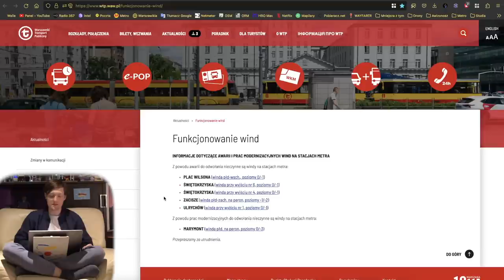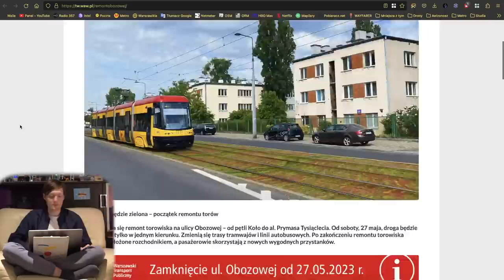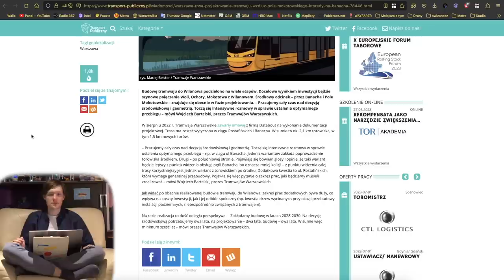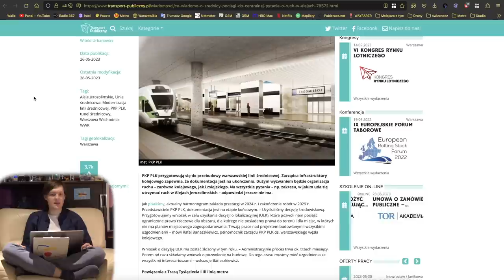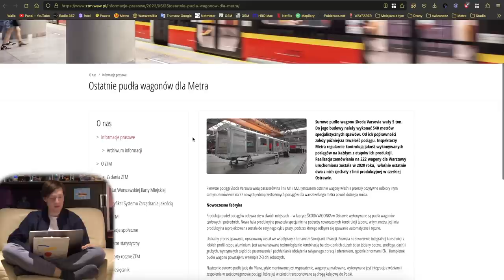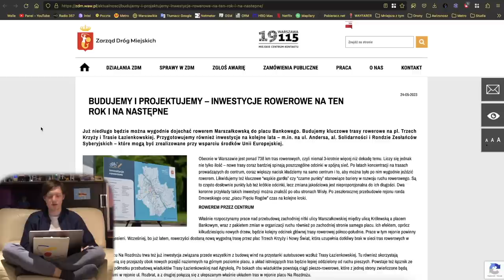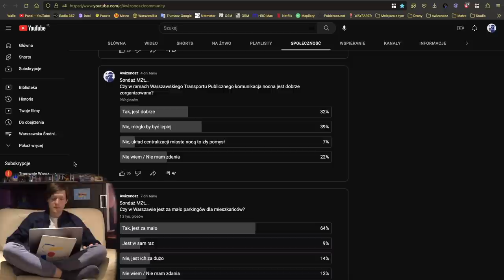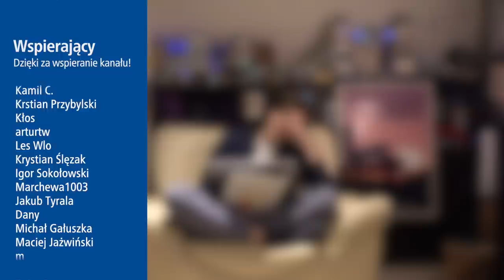#149 Tramwaj pod Zachodnią z problemami, Co z Średnicą kolejową, wymiana tramwajowa z Krakowem...MZt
Zapraszam na kolejne podsumowanie tygodnia...

Spis Treści
00:00 Wstęp
00:30 Intro
01:09 Awarie Wind
01:42 Metro
02:50 Tramwaje
10:26 Pociągi
13:44 WTP
15:14 Vetruilo
15:55 ZDM, SZRM i GDDKiA
19:13 Inne informacje
20:04 Sondaże MZt…
21:37 Zakończenie
24:08 Outro